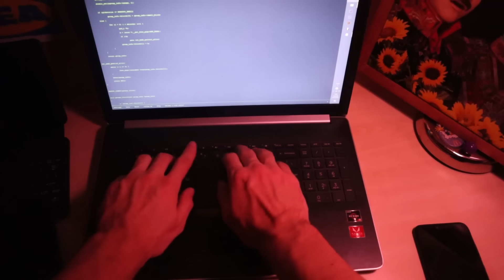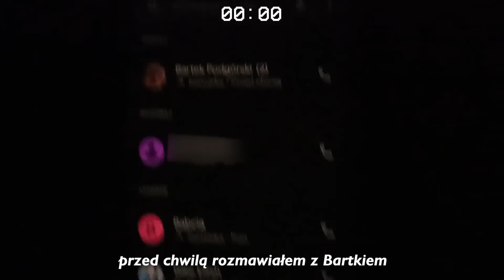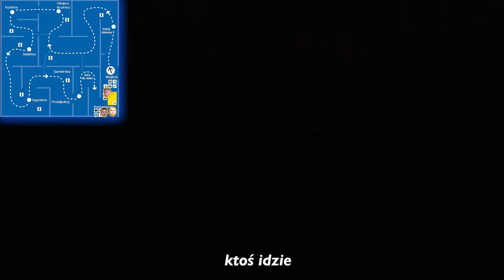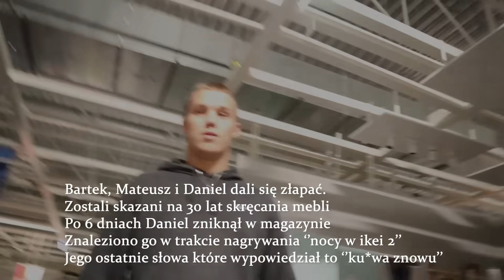NOC W IKEI ( ZŁAPALI NAS!!! )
Zacznij wspierać nasz rozwój!

No to co, noc w ikei. Wybuchy, nie skręcone meble z dziwnymi nazwami, pełne gacie, straszna muzyka, pościgi - to tu znajdziecie.
Dawno nikt tego nie zrobił, więc my postanowiliśmy spróbować.
Jak już obejrzysz to to weź zobacz też nasze inne filmy i powiedz który ci się najbardziej spodobał, chociaż pewnie i tak nikt tego nie przeczyta :/

📷  SUPER FOTECZKI 📷

02:47 Pierwsze wyjście z kryjówki
03:45 Obsrali zbroje to uciekają
04:42 Uwaga, przygotuj się
04:47 Najbardziej absurdalna rozmowa jaką usłyszysz
05:22 Pierwszy kontakt wzrokowy z pracownikami
05:32 Co oni nie śpią, przecież jest mega późno
06:06 Akcja P.L.E.C.A.K. I. B.U.T.Y.
07:00 No to już jest grubo nie ma co
07:23 Haha znowu ucieka ale boidudek
08:20 Jak to się skończyło?
09:19 Koniec akcji P.L.E.C.A.K I. B.U.T.Y